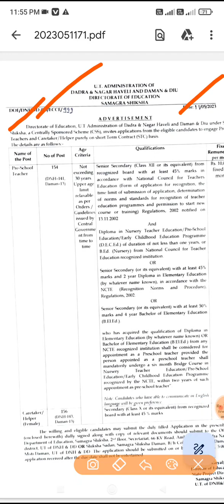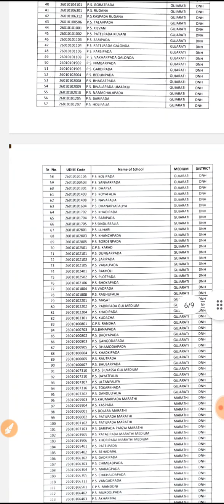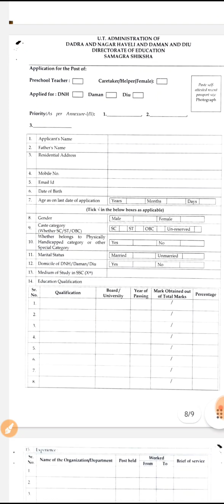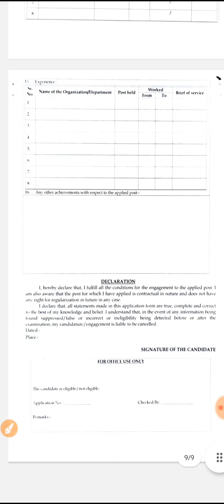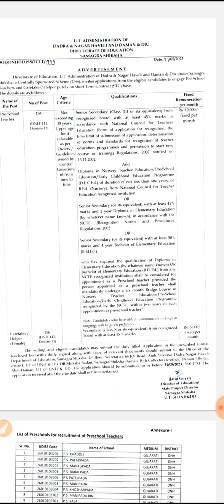Govt job of Teacher in DNH DAMAN DIU